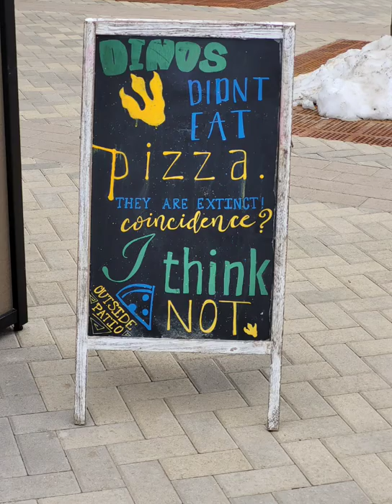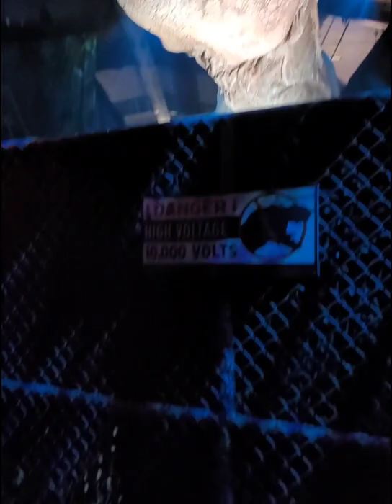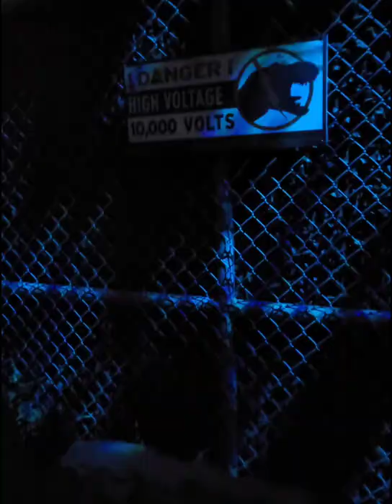Jurasic World: The Experience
Come see Dinosaurs up  close. This is only a sampling of what we experienced.